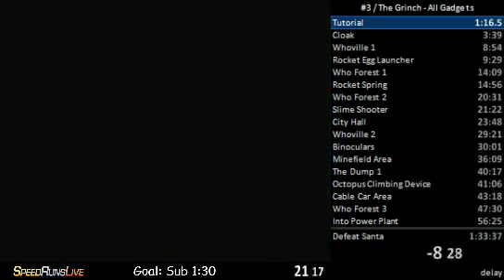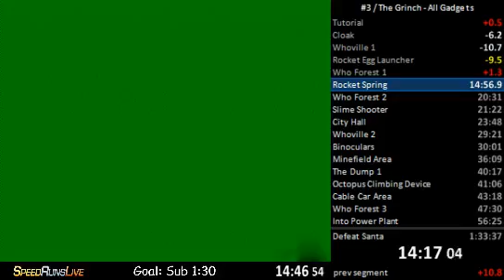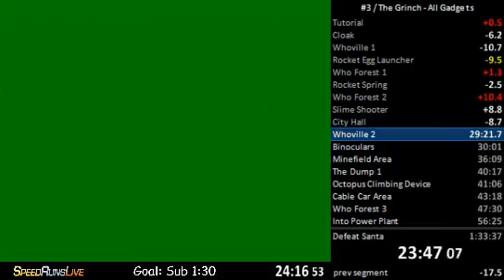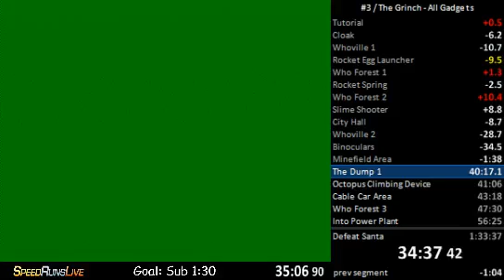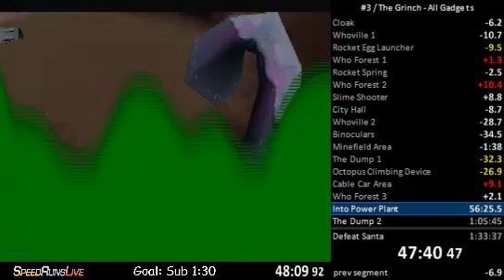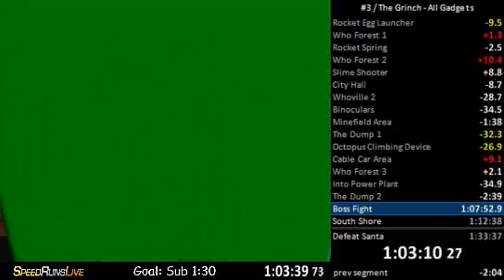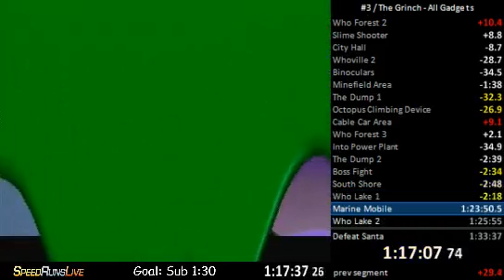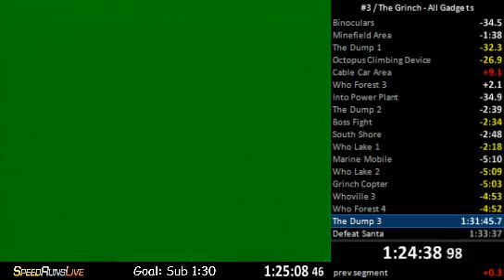The Grinch "All Gadgets" speedrun in 1:27:53 [Former WR]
Very happy with this run. Only 3 30-45 second mistakes. I had a few brainderps, but for the most part, this run was very good.

featuring geoff